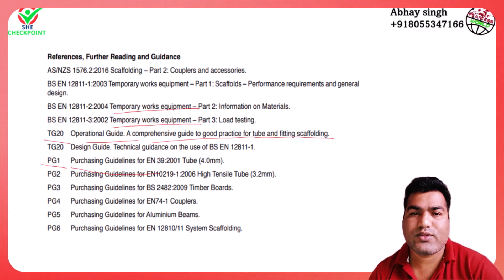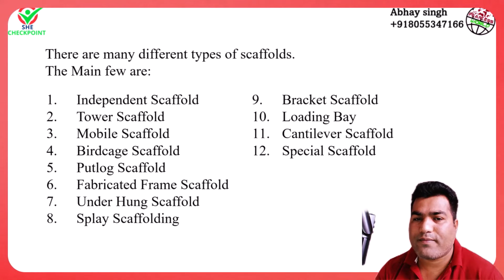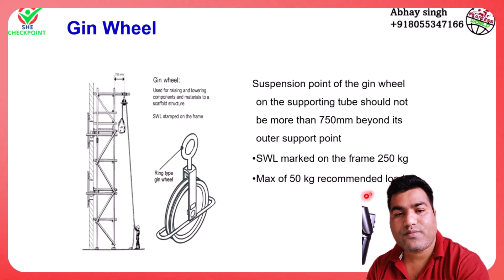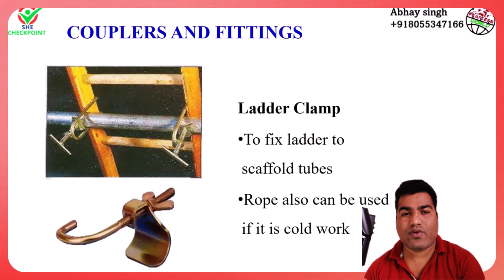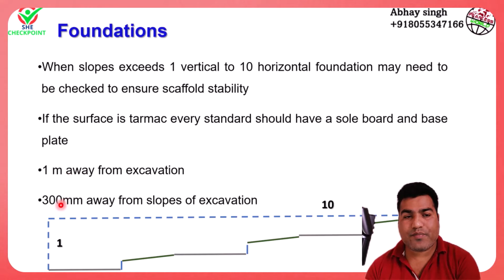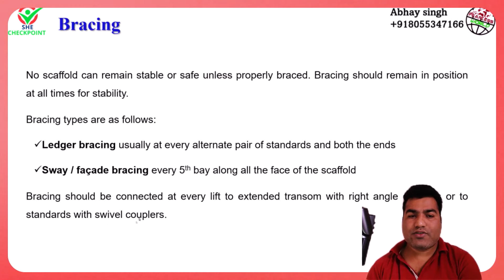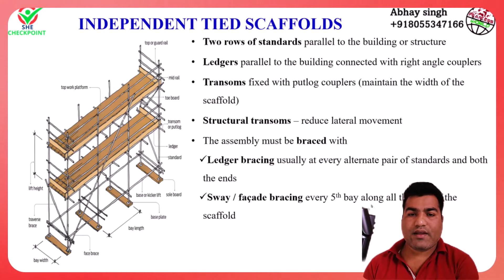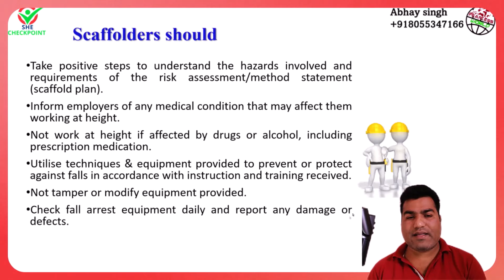Scaffolding safety training || Basic scaffolding safety training in Hindi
00:00 Введение
00:03 Aim of this training
00:37 Scaffolding standard references
02:26 What is scaffolding
03:05 History of scaffold
04:20 System of scaffold
05:23 Categories of scaffolding
06:04 Different type of scaffolds
07:22 Scaffolding material familarisation
07:32 Scaffolding tube diamensions
09:57 Scaffolding tube inspection
11:15 Scaffold Boards diamensions
12:10 Base Plate
12:48 What use of Gin wheel
13:48 Caster wheel in scaffolding
14:20 Couplers and fitting of scaffolding
14:26 Right angle coupler or fixed coupler
15:20 Swivel coupler or Chalu clamp
16:26 Single and putlog coupler
17:35 Sleeve coupler to connect scaffold tube
18:00 Joint Pit or spigot
18:24 Reveal Pin
18:52 Grider coupler or Beam coupler
19:36 Toe Board clip
19:53 Plateform Board Clip
20:02 Ladder Clamp
20:25 Tools for scaffolders
21:18 Scaffolding termology or its parts name
24:16 Bay length and kicker lift
25:06 Bay of scaffold
25:47 Foundations component of scaffolds
26:56 Base plate
27:07 Screw jack
27:26 Safe scaffolding distance from powerline
28:15 Footlift / Lower ribbon / Kicker lift
28:33 what is lift in scaffold
28:50 Standard
28:57 Ledger
29:01 Transoms
29:13 Structural transoms
29:18 Intermediate transoms
30:14 Transverse Braces
30:46 Sway/Longitudanal Braces
31:17 Plan Braces
31:59 Bracing
32:50 Bay length of scaffolding
33:10 Scaffolding width
33:14 kicker lift
33:31 Height of scaffolding
34:01 Length of scaffolding
34:31 Common structure of scaffold
34:37 free standing towers
35:55 Tie towers
36:23 Mobile towers
38:09 Independent tied scaffold
39:27 Tube and coupler is scaffold
39:39 A splicing of tubes
40:05 Safe use of ladder
40:46 scaffolding erection sequence
41:31 Satandard Guardrails and Handrails
42:00 What is a scaffolding safe zone
43:46 scaffold competence and capabilitie